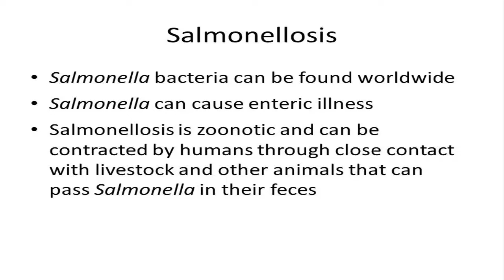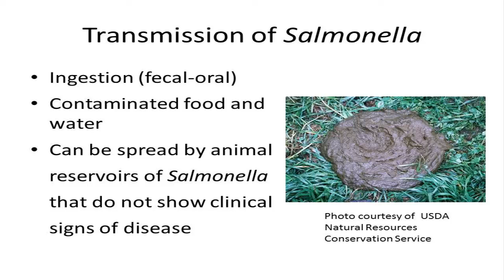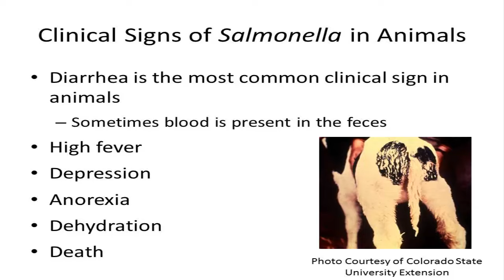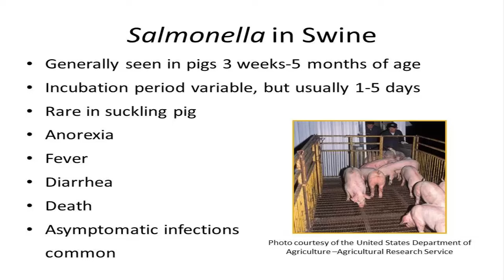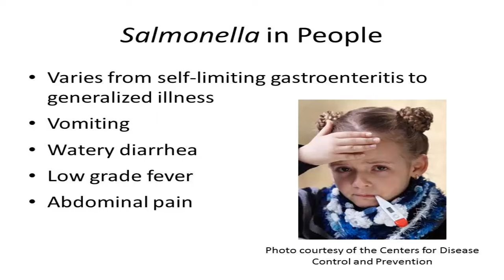Salmonelosis in Swine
Salmonella and Swine